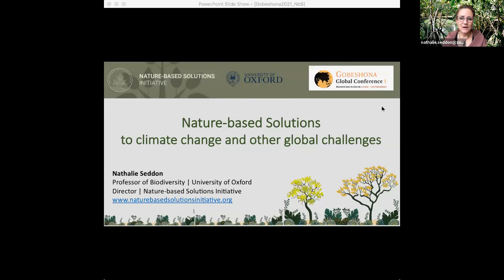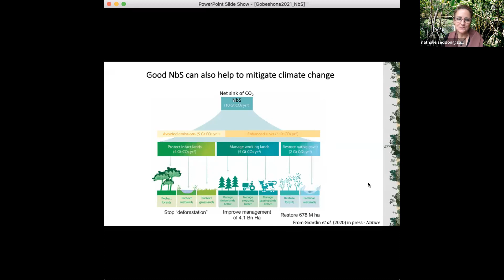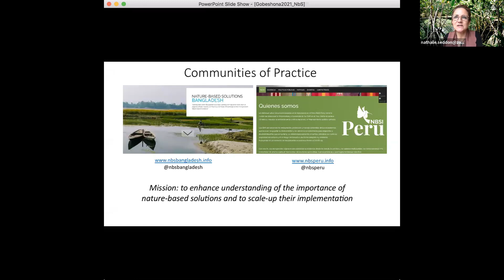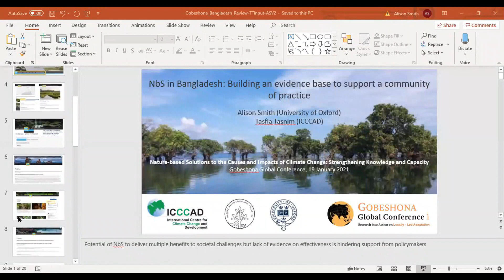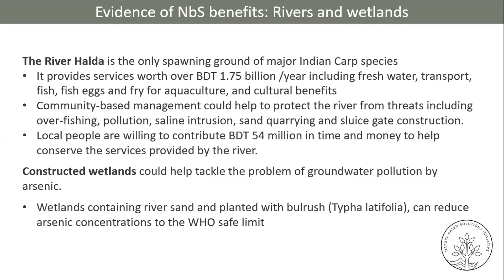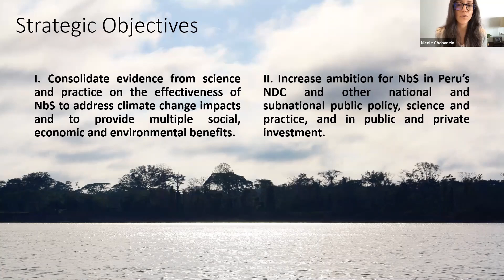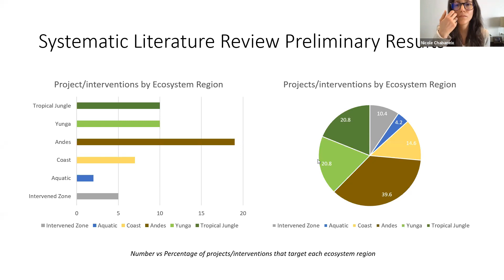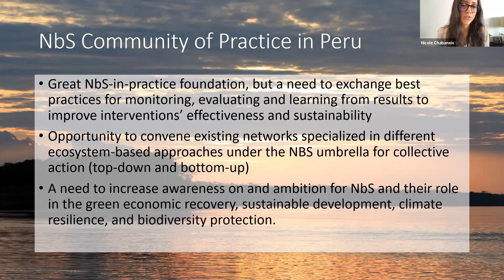Gobeshona Global Conference- Day 2 Session 7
Session Title: Nature-based Solutions (NbS) to the causes and impacts of climate change.

Session organizer: International Centre for Climate Change and Development (ICCCAD), Nature-based Solutions Initiative (NBSI) at the University of Oxford, and Institute of Peruvian Studies.

Session speakers and their organizations:
Professor Nathalie Seddon - Nature-based Solutions Initiative, University of Oxford
Alison smith - University of Oxford, NbsI Bangladesh
Tasfia Tasnim - ICCCAD
Nicole Chabaneix - NbS Peru